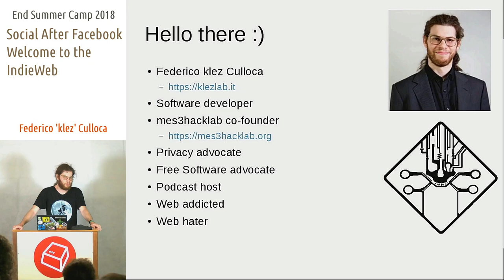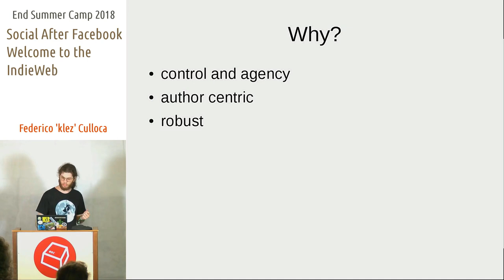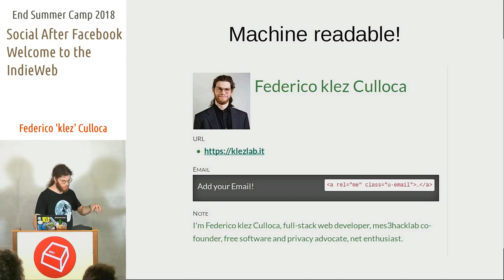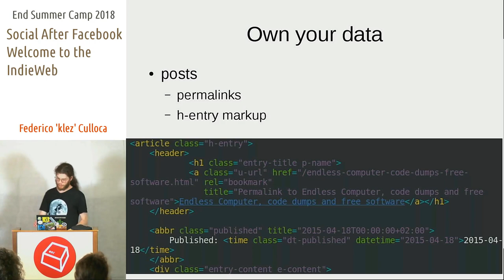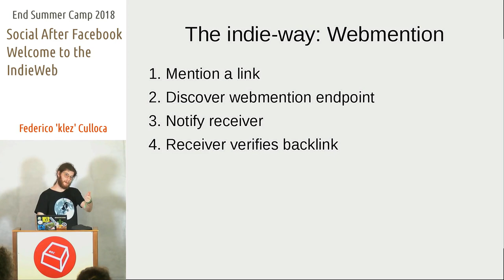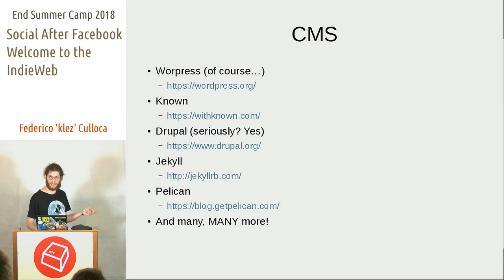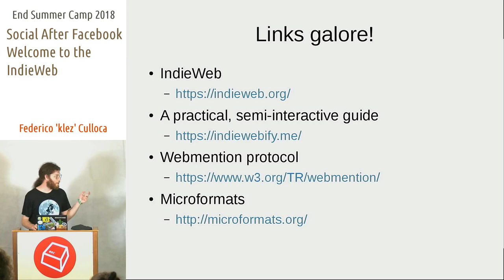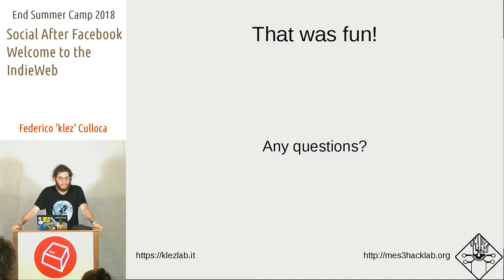Social After Facebook: Welcome to the IndieWeb -Federico 'klez' Culloca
'deletefacebook' is not enough. We need an alternative platform to communicate, publish and share information. The good news is that we had that all along! It's called the Web. In this talk we introduce the concept of the IndieWeb, a project to reclaim ownership of your data and your identity. We will then present various technologies and standards that you can already use to achieve this goal and, if you want, still be present on centralized social media like Twitter or Google+, using the concept of POSSE (Publish (on your) Own Site, Syndicate Elsewhere).